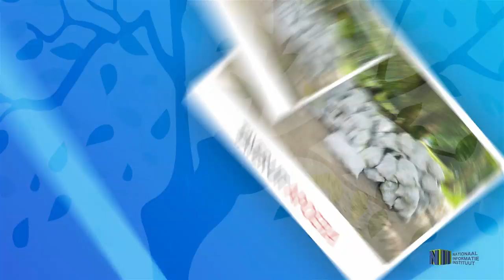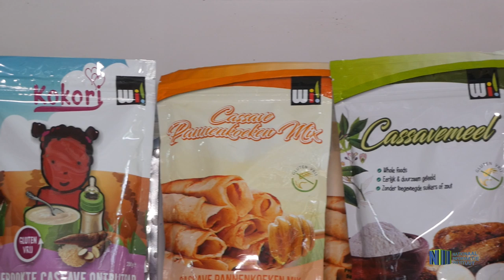VERWERKING EN EXPORT POMTAYER UIT APOERA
Door inspanningen van het bureau volkscontacten kan pomtayer sinds kort tegen een redelijke prijs worden opgekocht in het dorp Apoera en omstreken. De opgekochte tayer wordt geleverd aan de organisatie Wi Uma Fu Sranan voor verdere verwerking en export.